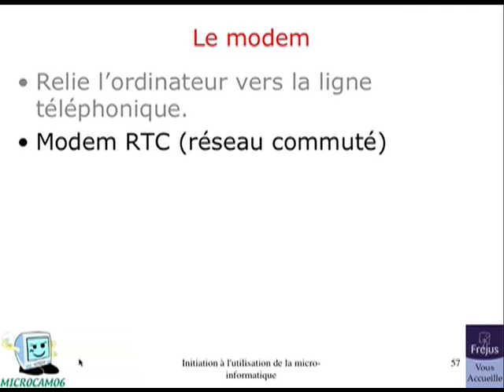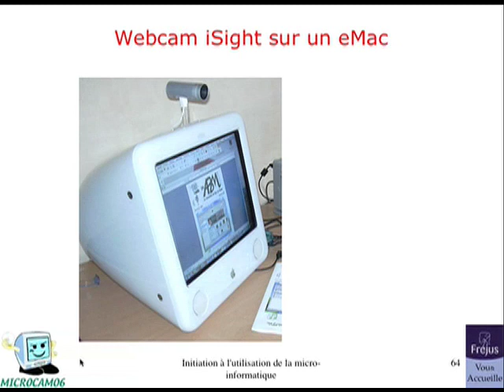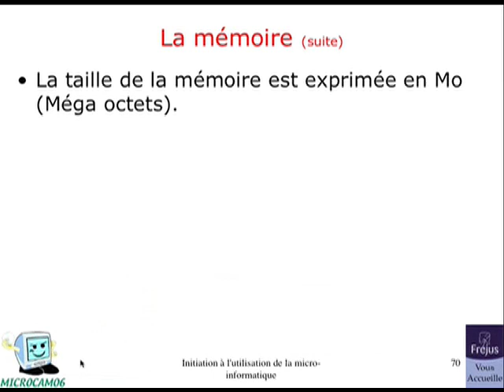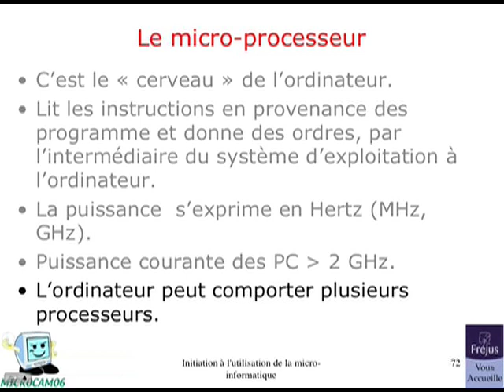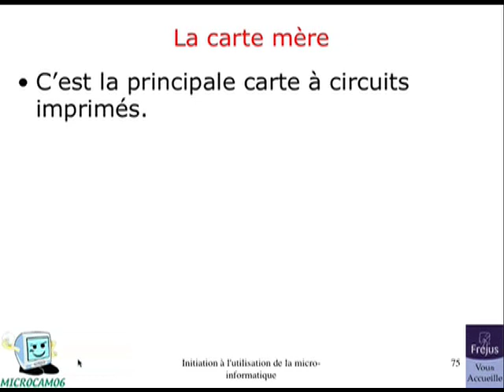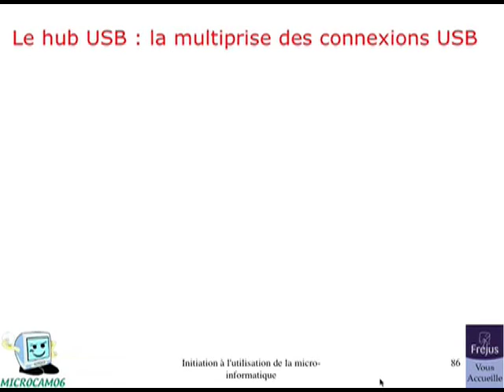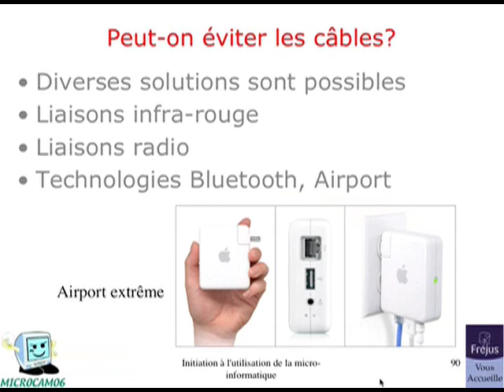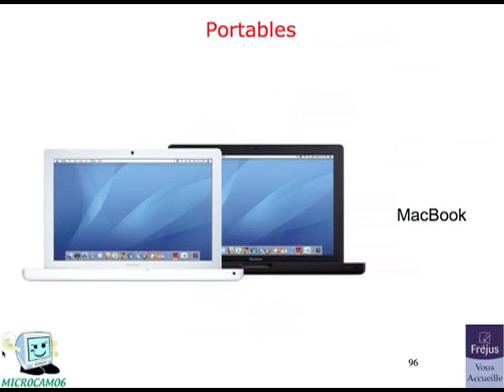Le matériel 3 - Initiation à l'informatique en 2007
Cette troisième leçon contient:
les modems, la wifi, les webcams. Les mémoires, la connectique. Quels ordinateur?